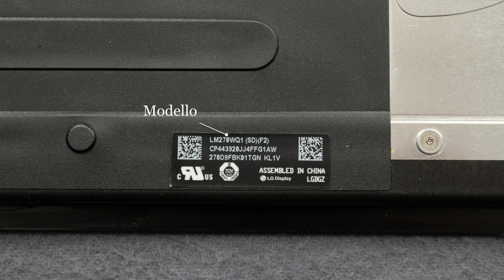Il tuo vecchio iMac 27 pollici diventa un MONITOR!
Oggi converto il mio iMac 27 Pollici rotto (fine 2013) in un monitor!
In questo video Tutorial ti mostro come, con un piccolo budget, puoi convertire un iMac in un monitor di qualità! Il procedimento è reversibile!

METODO SEMPLICE, VELOCE ED ECONOMICO!

AliExpress
Queste schede che su Aliexpress
LCD CONTROL DRIVE BOARD:

Quella che ho utilizzato io:

Alimentatore 12V 5a per il monitor 4k
Prolunga cavo AUX 3.5mm jack
Cavo di Prolunga DC 12V
Cavo USB C a DisplayPort 4K 60Hz

Kit per la manutenzione di iMac

Kit per la manutenzione
iFixit Essential Electronics Toolkit
Strisce di Adesivo + strumentino
Adesivi per iMac 21.5 e 27
iFixit strumento di apertura iMac

Il mio SSD esterno superveloce
Acasis Case 40Gbps
Samsung 980 Pro 2TB

QUESTE SCHEDE SU EBAY

Apple Mac Studio M1 Max
Apple Studio Display
Logitech MX Master 3S per Mac

00:00 - Introduzione
00:05 - DRIVER BOARD che cosa è?
00:48 - Stabilire quale scheda utilizzare
01:23 - Caratteristiche e porte presenti sulla mia scheda
01:34 - Smontare il display di iMac
03:26 - Smontare la componentistica interna
08:02 - Materiale necessario alla conversione in monitor
08:46 - Montaggio della scheda all'interno dell'iMac
09:58 - Connettere la scheda al display
10:25 - Rimontare il monitor pulizia dei componenti
10:50 - Come applicare il bi-adesivo per l chiusura
11:44 - Test finale del display prima della chiusura
11:57 - Terminare la conversione e sigillare iMac
12:50 - Conclusioni